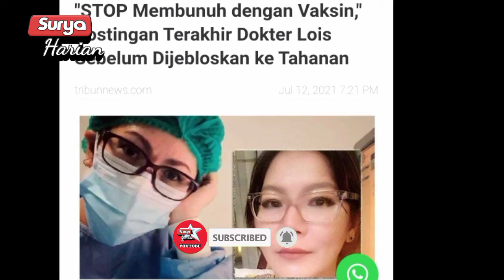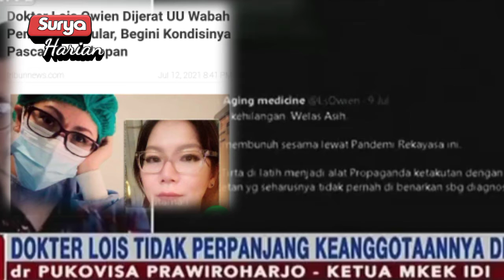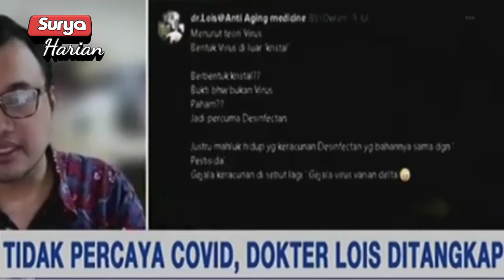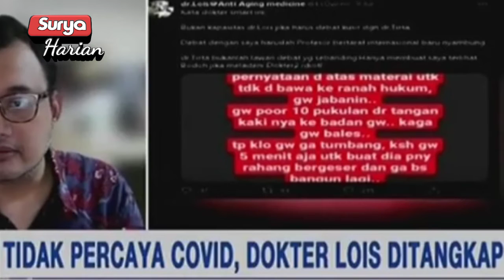Detik Detik Dokter Lois Owien Di Jebloskan Di Penjara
Aparat Polda Metro Jaya menangkap dr Lois Owien, namun kasusnya kini dilimpahkan ke Bareskrim Mabes Polri.

Tak hanya mengaku tak percaya dengan Covid-19, Lois bahkan menyebut bahwa kematian pasien Covid-19 karena interaksi obat.

Akibat pernyataannya itu, Lois diduga melanggar UU 4/1984 tentang Wabah Penyakit Menular.
dokterloisowien tidakpercayacovid-19